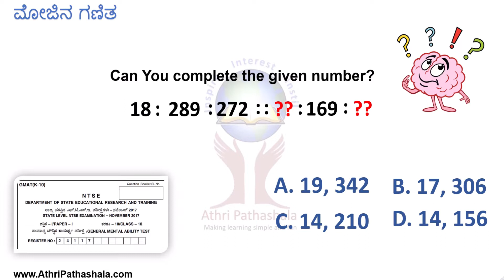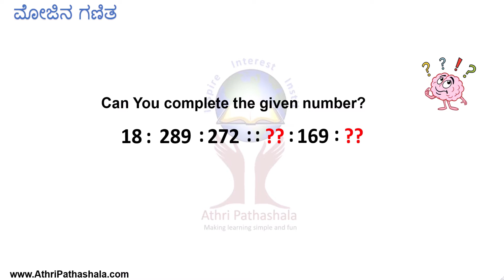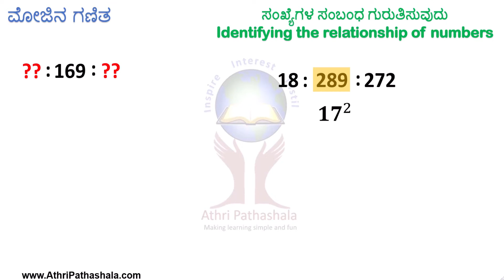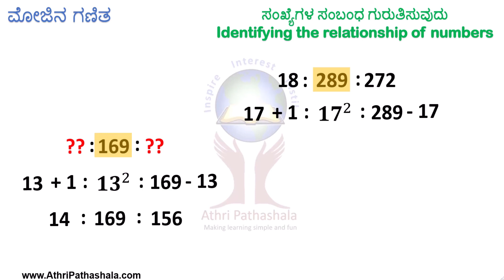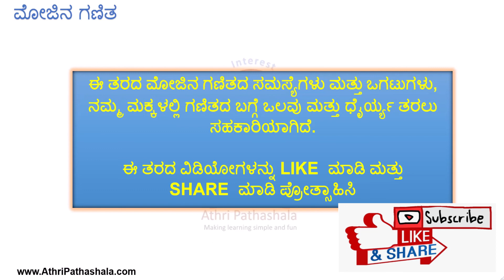Can You complete the given number? | Question taken from 2017 NTSE exam.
To know more about NTSE

For More info / ಹೆಚ್ಚಿನ ಮಾಹಿತಿಗಾಗಿ

this question taken from NTSE 2017 paper.